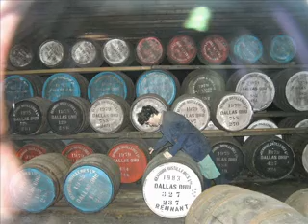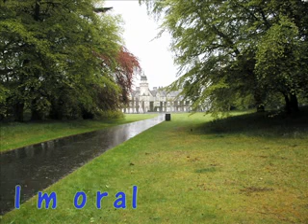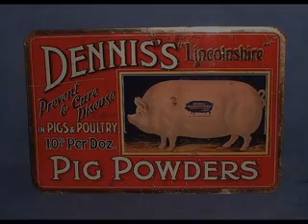Aberdeenshire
A few views of this county